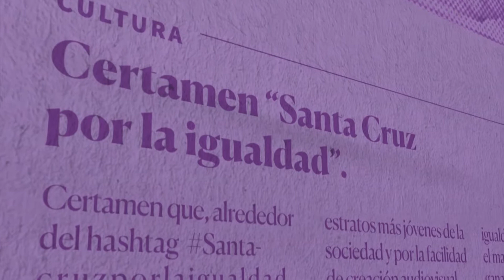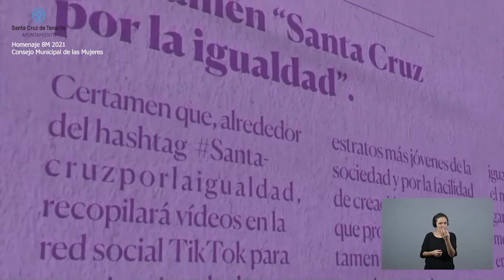“Charla Coloquio Mujeres en el periodismo”, 8M 2021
Atención e información ciudadana, Centralita 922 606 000